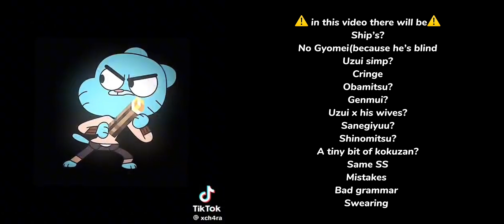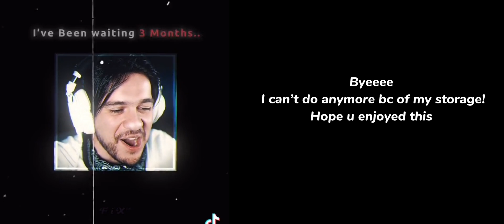|🌺The Hashira’s reacts to my FYP🌺|ships💗|no Gyomei|🫶🏼cringe🫶🏼|